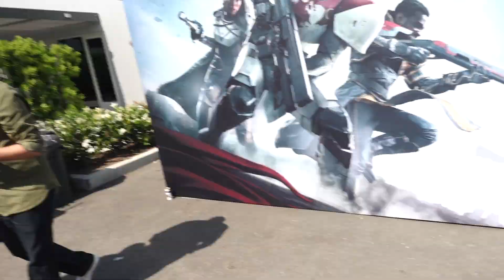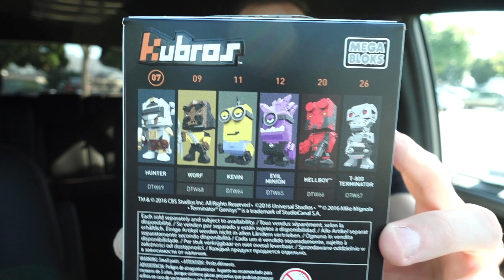UMA E3 SÓ DE DESTINY 2!!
Rolê no evento do Destiny 2, em Los Angeles